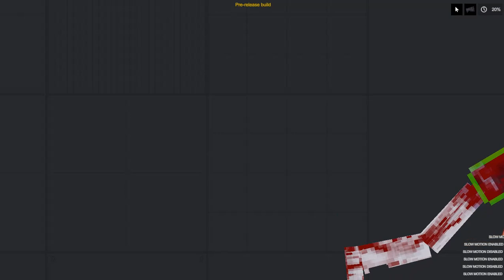Invincible vs Conquest